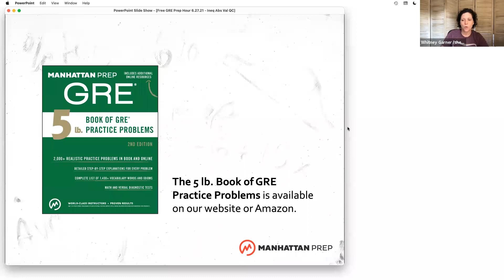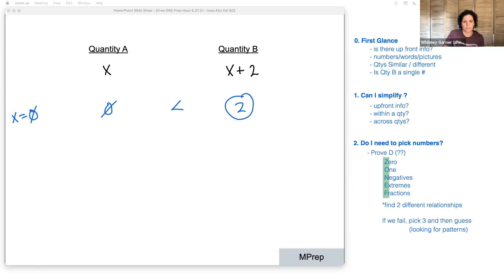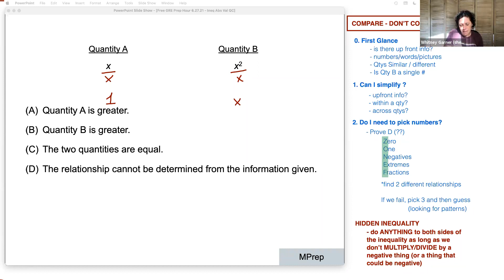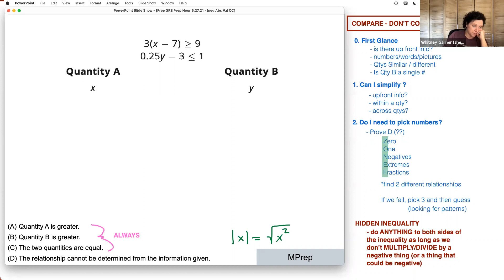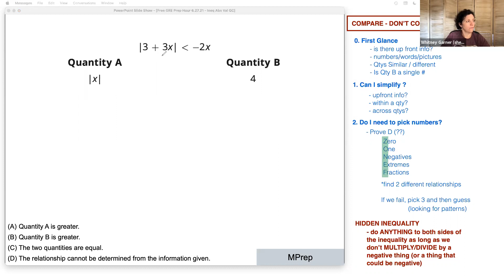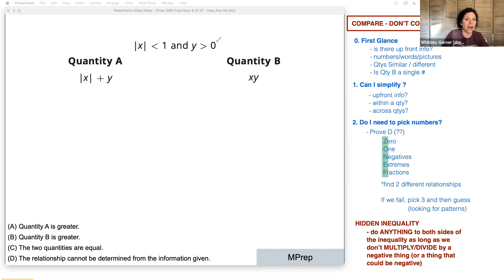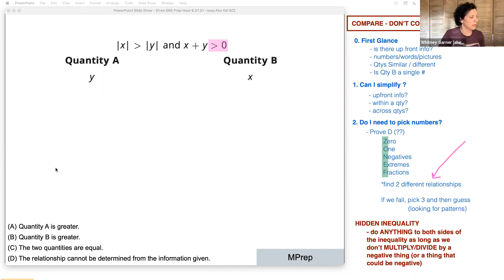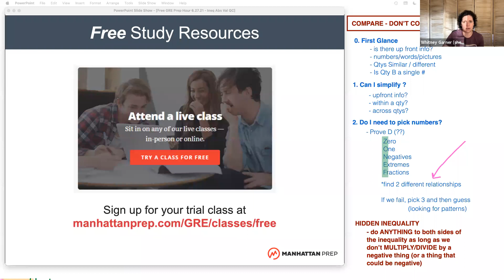Free GRE Prep Hour: Mixing Inequalities, Absolute Values, and Quantitative Comparisons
Twice monthly, Manhattan Prep hosts a free, one-hour GRE prep session led by one of our 99th-percentile GRE instructors.

In this session, GRE instructor Whitney Garner guides you through GRE content drawing from the 5 lb. Book of GRE Practice Problems. Focusing on Quantitative Comparisons, we investigate a combination of two of the more confusing topics: inequalities and absolute values. To get us started, we review the key steps to completing all QC problems and then dig into the technique of the "Hidden Inequality" that can help make many QC problems easier to process.

0:00-14:59 QC Process
15:00-22:59 Intro to Hidden Inequality
23:00-28:19 Q1
28:20-33:49 Q2
33:50-38:49 Q3
38:50-47:29 Q4
47:30-56:49Q5
56:50-1:12:31 Q6

Want to tune in live to learn with a Manhattan Prep GRE instructor in real time?

Register for an upcoming session of Manhattan Prep's Free GRE Prep Hour

Take your GRE prep to the next level. Try an online or in-person GRE Complete Course for free

Get the bestselling 5 lb. Book of GRE Practice Problems featured in this video